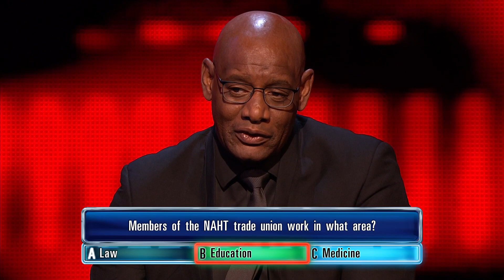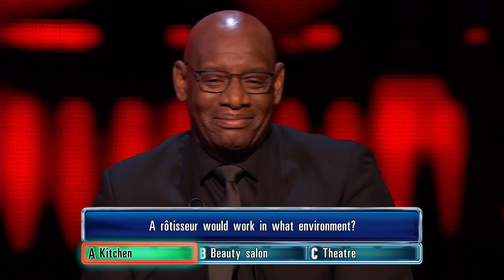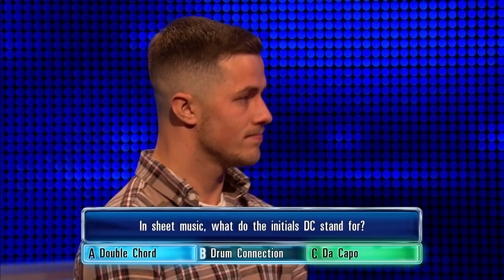The Chase | Can The Dark Destroyer Deny A Team Of Three In The Final Chase | Highlights January 26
The Chase: Will The Dark Destroyer be able to wipe out the remaining contestants when he takes them on in the final chase?